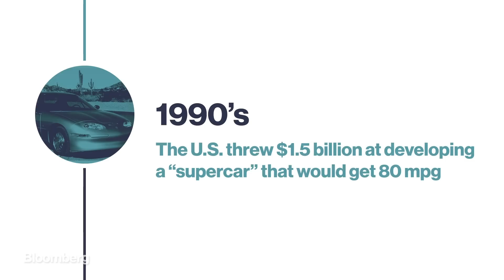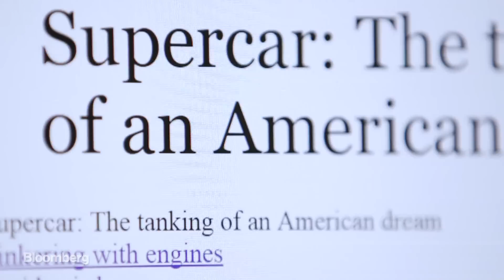Why Electric Cars May Be Dirtier Than You Think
Cars and trucks make up about 22 percent of U.S. climate pollution and 17 percent globally. Fighting climate change comprehensively will mean - gradually- reducing that to zero with new vehicle technology and clean power. Electric vehicles like those from Tesla could one day be the answer to truly cleaner cars, but for now the way EVs get their power may be dirtier than you think. Watch this QuickTake to learn more.